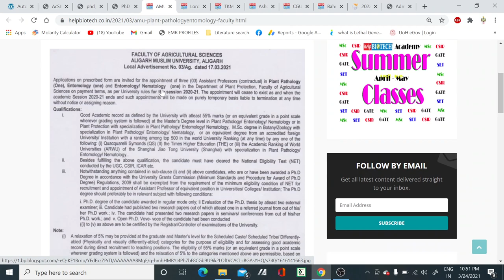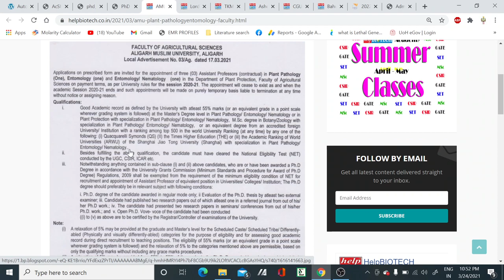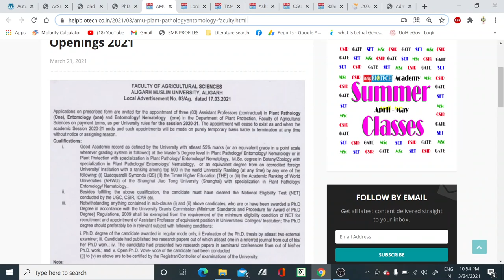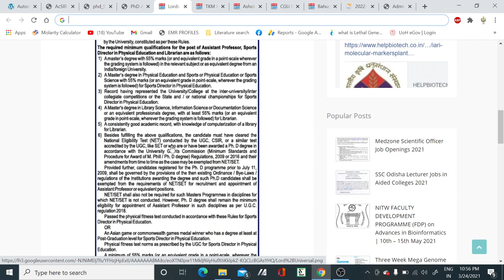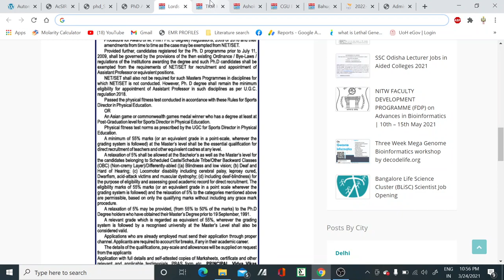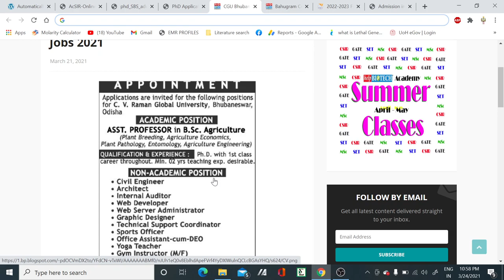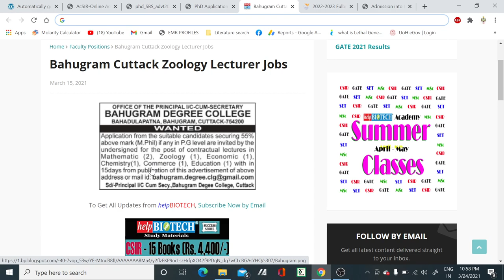Multiple Assistant Professor vacancies in all subjects II Teaching positions